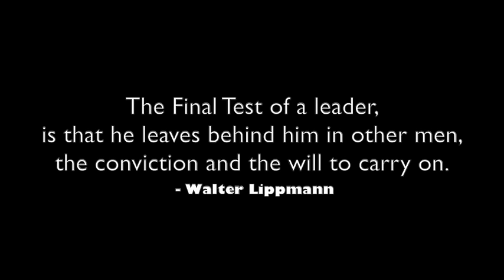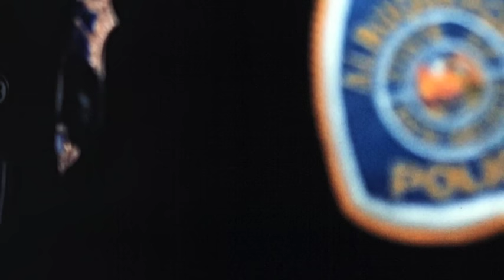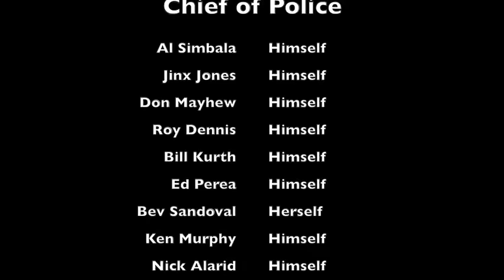Greatest Police Chief Ever!!! APD’s Chief Bob Stover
This video is a tribute to APD's Chief Bob V. Stover from friends and co-workers